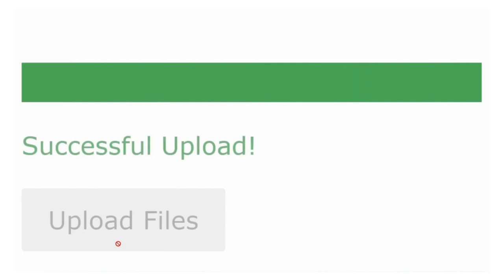Fiber Fact Friday - Upload & Download Speeds, What's the Difference?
This week we walk through the difference between download and upload speeds and how they impact the quality of your online experience.